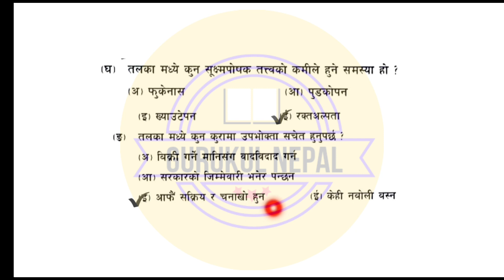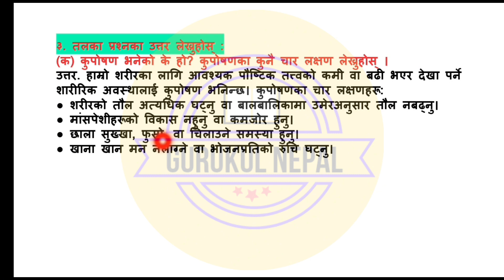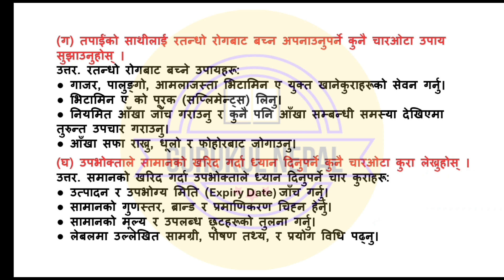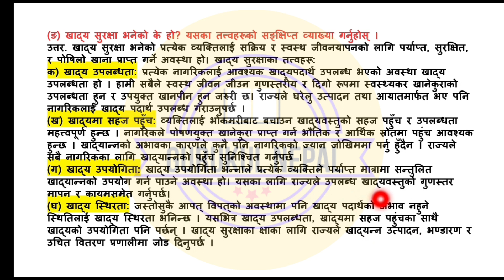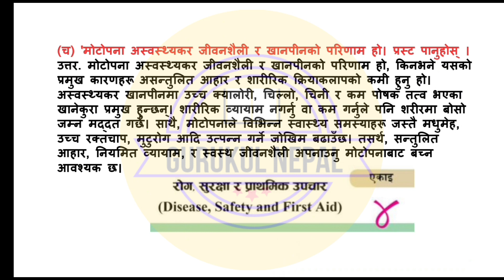Class 8 Health Physical and Creative Arts Chapter 3 Nutrition & Food Security